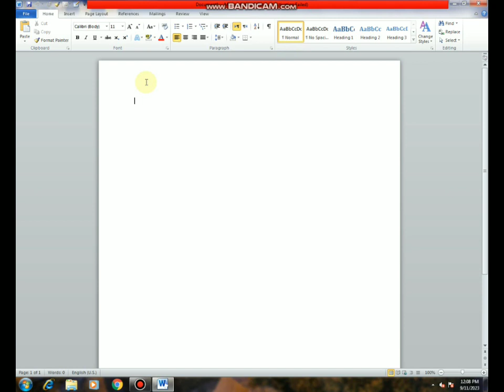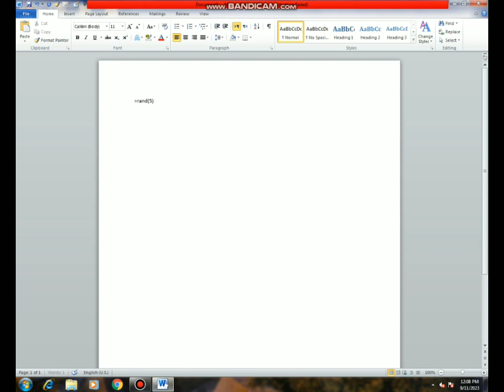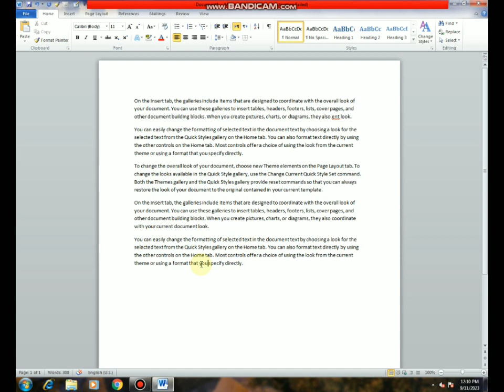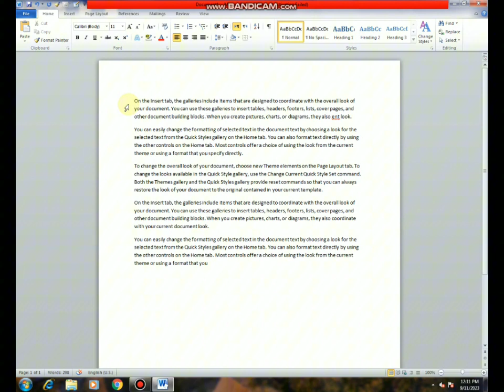Functions & Navigation keys Complete Tutorial.Rahe ilm official